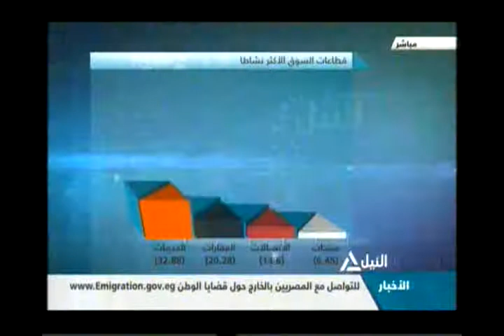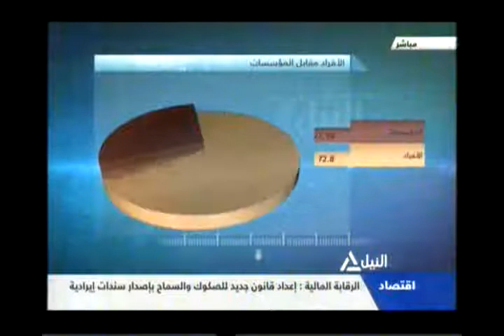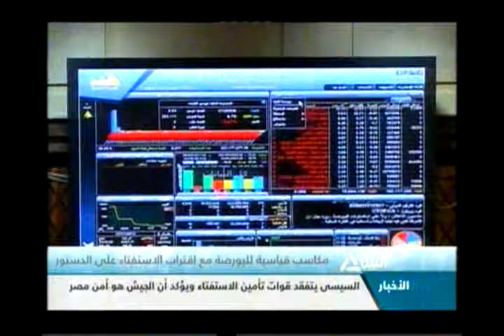مؤشر النيل 12-1-2014(1)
وللتواصل مع برامجنا وإبداء الأراء
 هاتف أرضي :09000545  ، محمول : 1450  ،